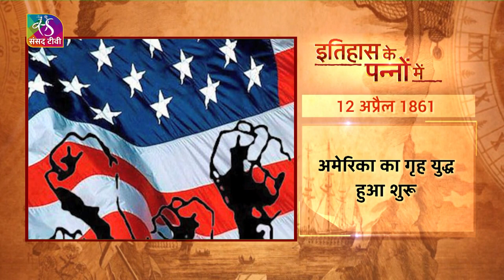इतिहास के पन्नों में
"इतिहास के पन्नों में" आप जानेंगे आज का इतिहास।  आज के दिन की ऐतिहासिक और महत्वपूर्ण घटनाओं पर एक नज़र डालिए।

सौजन्य: @sansad_tv